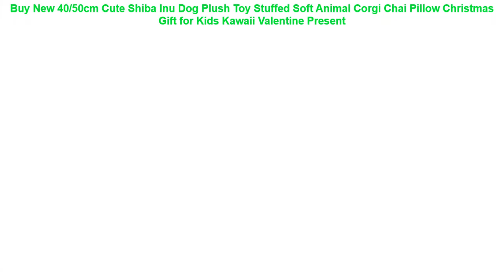Buy New 40/50cm Cute Shiba Inu Dog Plush Toy Stuffed Soft Animal Corgi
New 40/50cm Cute Shiba Inu Dog Plush Toy Stuffed Soft Animal Corgi Chai Pillow Christmas Gift for Kids Kawaii Valentine Present

HOT ! Pie Cake to Face Gags Practical Jokes Fun Gadgets Family Game Prank Joke Toy Finger Game Toys for Kids Gift =
25-43cm Adventure Time Plush Toy Jake Penguin Gunter Finn Beemo BMO Soft Stuffed Animal Dolls Party Supplies Brinqudoes bebe =
Kids Story Flashlight Slide Projector Toy Projector Slide Baby Sleeping Story Early Education Toy Child Sleep Light Lamp =
Legoings Princess Figures Friends Anna Elsa Mermaid Ariel Snow White Aurora Building Blocks Bricks Toys Mode Birthday gift YY30 =
PG8173 Harry Potter Figure Fantastic Beasts Credence Jacob Graves Queenie Moody Malfoy Lord Voldemort Building Blocks Brick Toys =

Legoingly Movie Figure Single Sale Bad Cop Emmet Wyldstyle Sheriff Robo SWAT Vitruvius Building Blocks Model Bricks Toy L1009 =